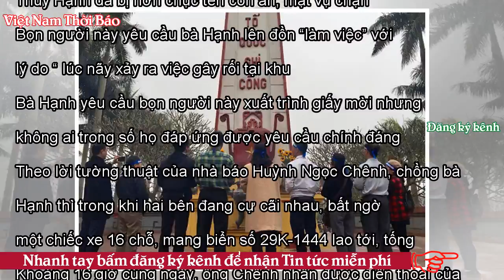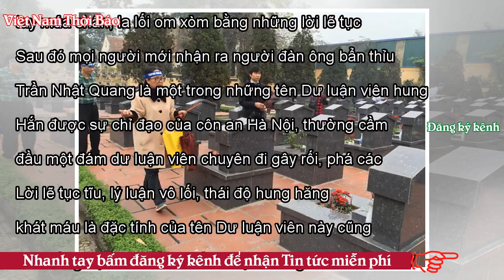Tưởng niệm 30 năm sự kiện Gạc Ma - VNTB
Ảnh: Facebook Nguyễn Thuý Hạnh CTV Danlambao - Sáng nay 14/3/2018, một số người hoạt động nhân quyền đã đến trước khu tượng đài Lý Thái Tổ (Hà Nội) để thắp nhang tưởng niệm sự kiện thảm sát Gạc Ma. Tròn 30 năm trước, hải quân Trung cộng đã tấn công Gạc Ma, bắn chết 64 chiến sĩ, bắt làm tù binh và gây thương tích cho nhiều công binh, hải quân khác. Sự kiện đau thương tại Gạc Ma sau này được tiết lộ do chính Lê Đức Anh (hồi ấy là bộ trưởng Quốc phòng, sau làm Chủ tịch nước) ra lệnh cho các chiến sĩ hải quân VN phải đầu hàng. Thậm chí không được nổ súng ngay cả khi bị hải quân Trung cộng tấn công...